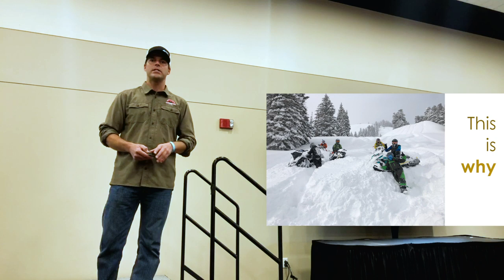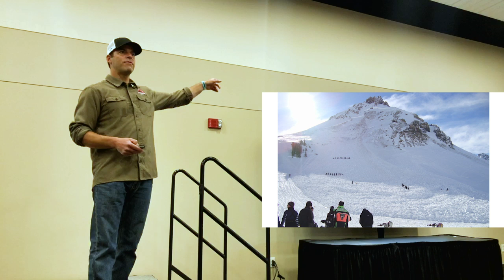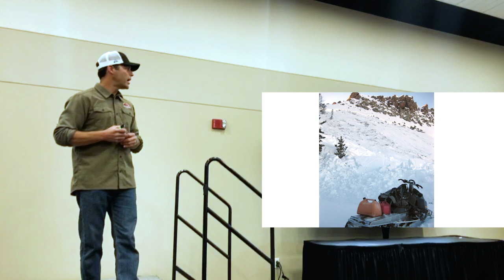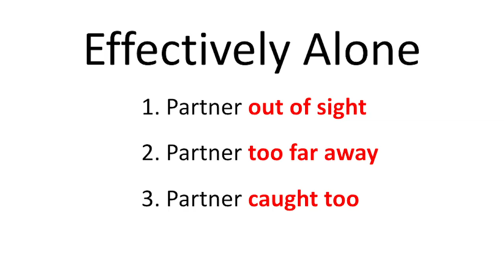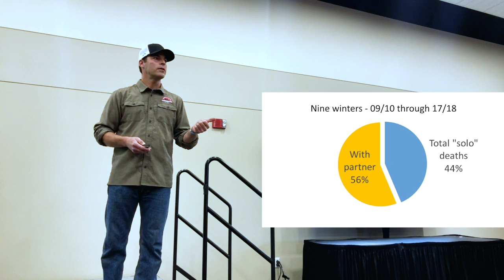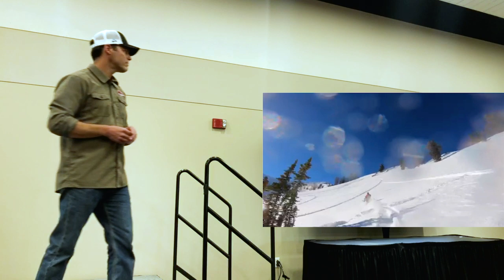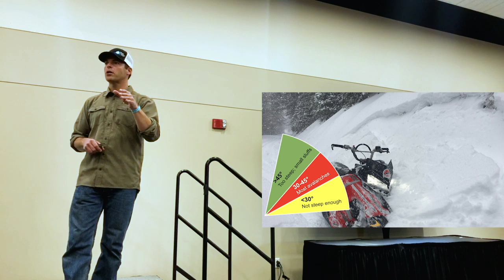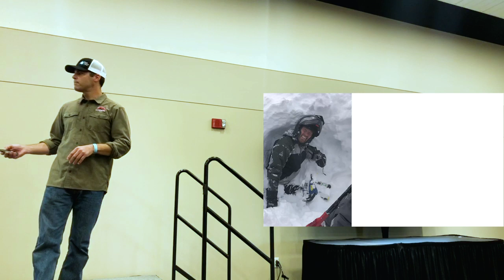Mark Staples UAC - Snowmobiling Effectively Alone (LIVE 26th Oct 2019)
Mark Staples of the Forest Service Utah Avalanche Center give a powerful presentation about riding with a partner, and how when you're away from your group or partner you are effectively alone, a situation that could be catastrophic in the case of an avalanche.